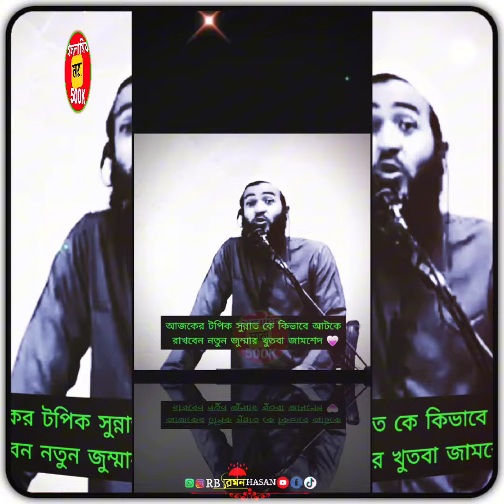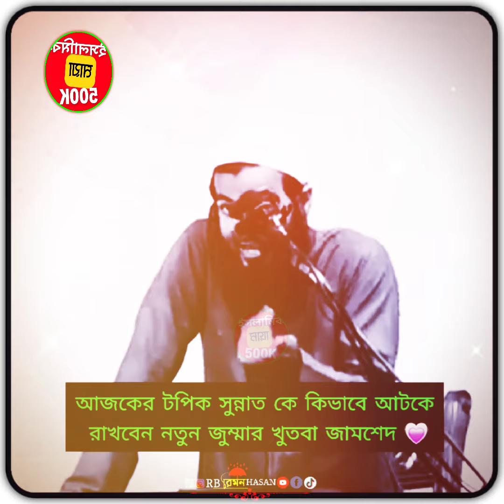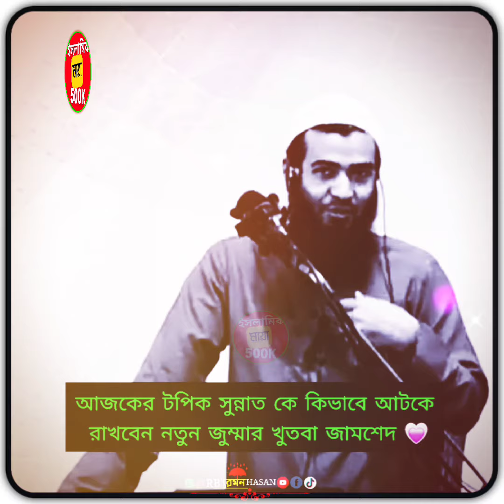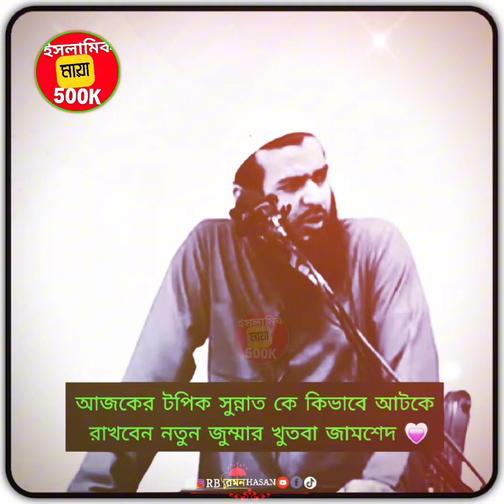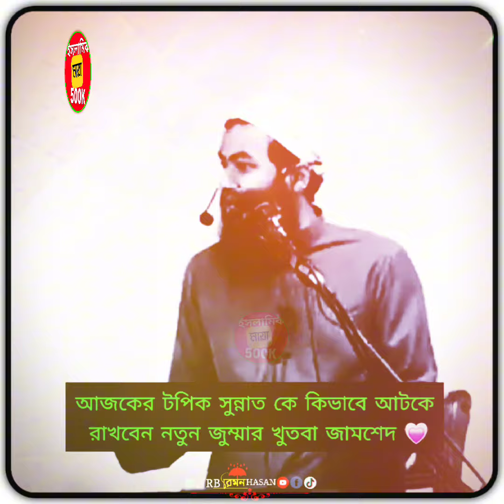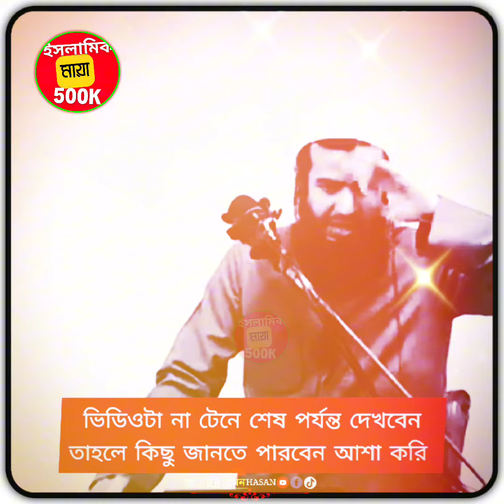🔥আজকের টপিক সুন্নাত কে কি ভাবে আটকে রাখবেন | জুম্মার খুতবা চমৎকার কিছু কথা | jamshed mojumdar new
আজকের টপিক সুন্নাত কে কি ভাবে আটকে রাখবেন | জুম্মার চমৎকার কিছু| কথা গুলো অন্তর কাঁপা দিলো শুনে | jamshed mojumdar | জামশেদ মজুমদার নতুন ওয়াজ

♥️আপনাদের দোয়া ও ভালোবাসায় আমাদের চ্যানেলটি পরিপূর্ণ হতে দয়া করে আমাদের চ্যানেলটি সাবস্ক্রাইব করুন এবং ভালো লাগলে লাইক কমেন্ট এবং শেয়ার করে আমাদের কে উৎসাহিত করুন নতুন সকল ভিডিও পেতে Subscribe করে বেল বাটনটি অন করুন♥️

islamic many 500k ইসলাম প্রচারের♥️

new♥️ Bangla waz Jamshed majumdar Bangla waz Jamshed mazumder Jamshed majumdar Islamic lecture Jamshed majumdar life of Islam life of Islam YouTube channel life of Islam Bangla waz Jamshed mojumdar new waz Abdul rajjak Bin Yusuf
jamshed mojumdar hafizullah jamshed mojumdar jamshed majumder, jamshed majumdar new waz 2023 Jamshed mojumdar new waz bangla waz jamshed mojumdar kannar, bangla new waz 2023 jamshed majumdar, jamshed majumdar bayan

♥️জামশেদ মজুমদারের ওয়াজ - হে মানুষ | বিবেক নাড়া দেওয়ার মতো কথা | jamshed mojumdar